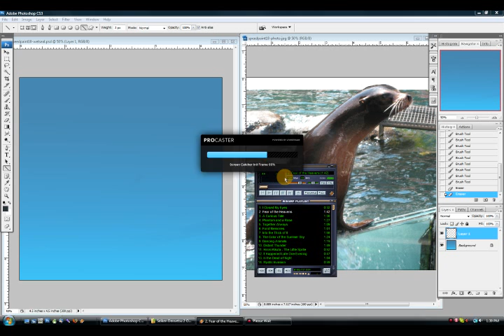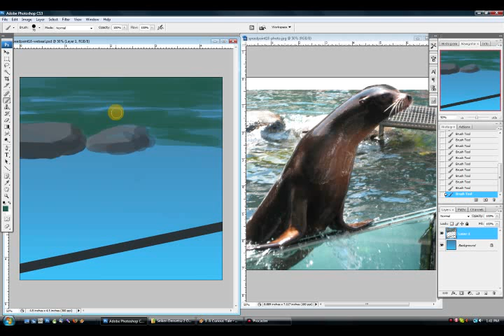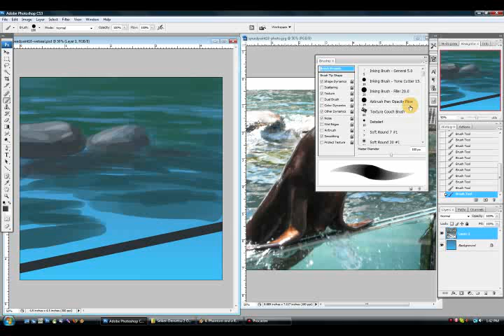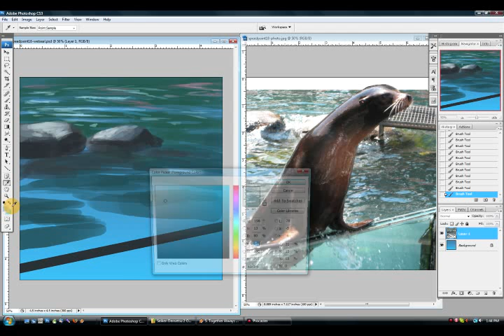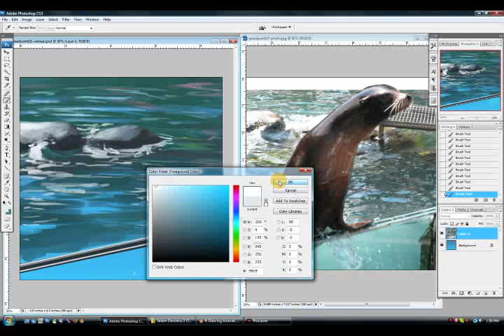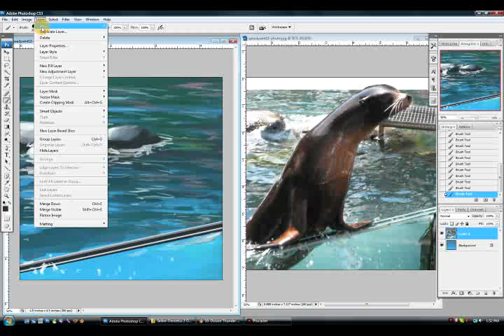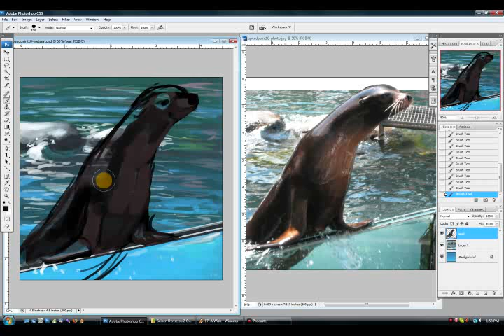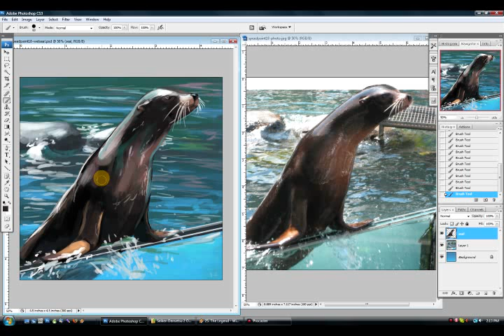Speedpaint 18 - Sea Lion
California Sea Lion at NY Central Park Zoo.

Photoshop CS3, 35 minutes.
Soundtrack: Seiken Densetsu 2 OST (sorry about the constant clicking noise - video capture kept refreshing a banner for some reason).